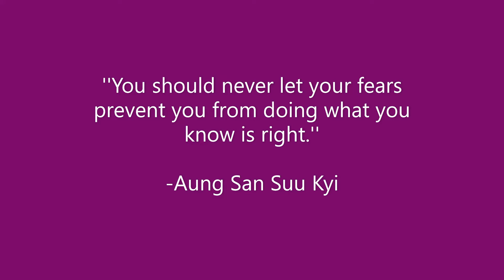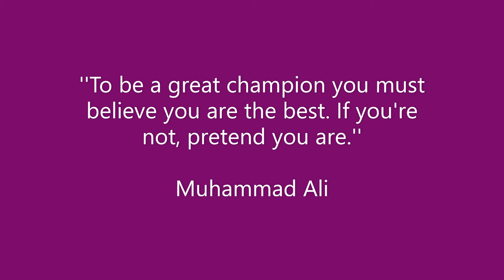Motivational and inspirational quotes(part-2)/TEN Q. W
In this video you will explore ten motivational and inspirational quotes by great peoples.

For more Motivational and inspirational thoughts Download This application